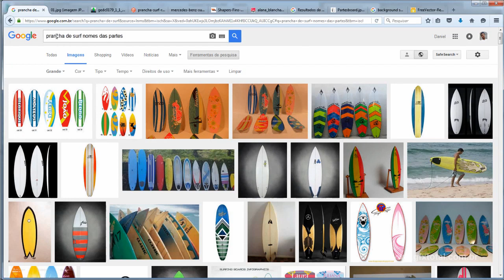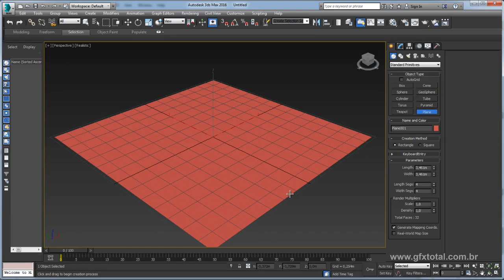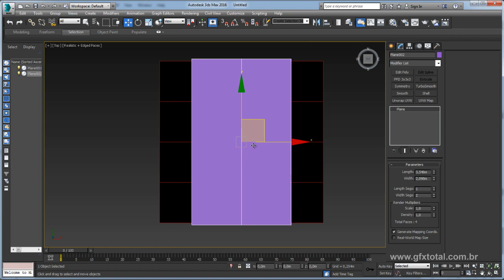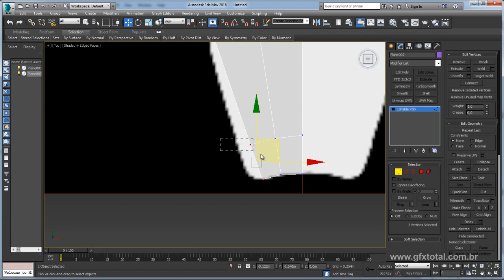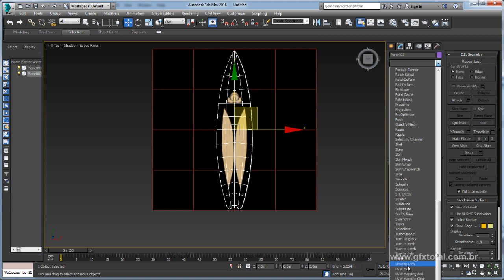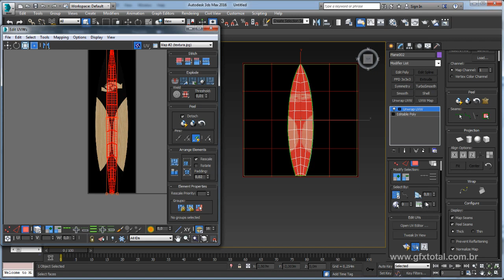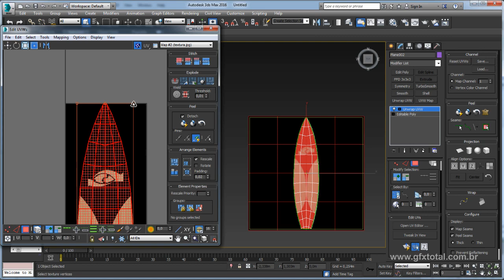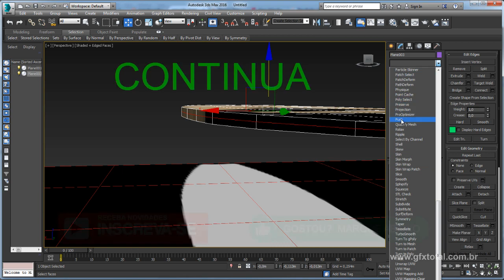Tutorial 3ds Max | Modelar, Mapear e texturizar prancha de Surf - Parte 01